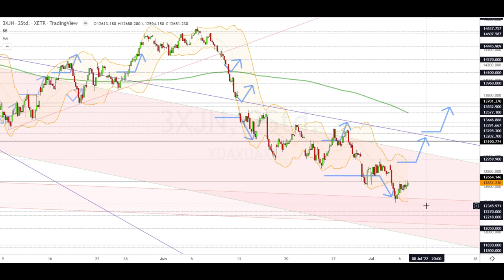Dax Analyse 07.07.2022